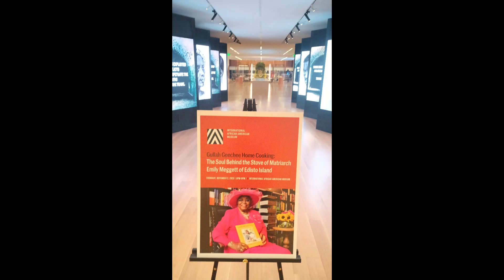Trelani Michelle Krak Teet IAAM The Soul Behind the Stove Emily Meggett Matriarch of Edisto Island m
connectingthedotsacrossthediaspora The International African American Museum (IAAM) invites you to join us on Thursday, November 2nd for a panel discussion focusing on Gullah Geechee home cooking and honoring the late Emily Meggett, an award-winning New York Times publisher of the Gullah Geechee cookbook.

The panel discussion will explore food and family, food and career, food and faith, and food and “the last mile of the way.”

 "Gullah Geechee Home Cooking: The Soul Behind the Stove of Matriarch Emily Meggett of Edisto Island"